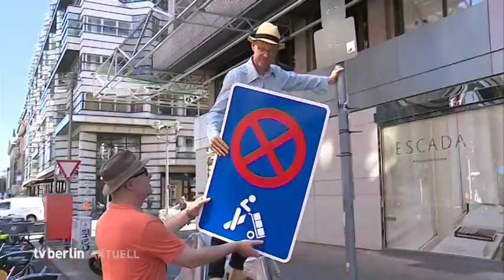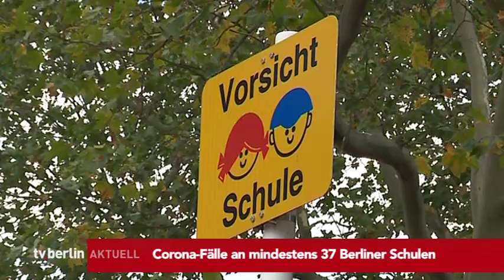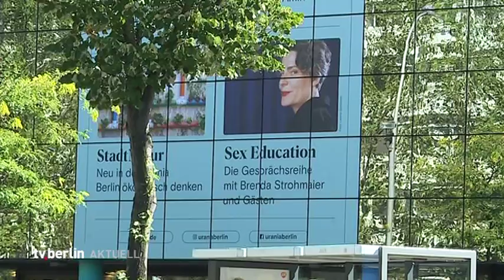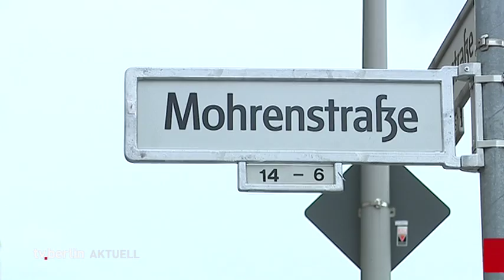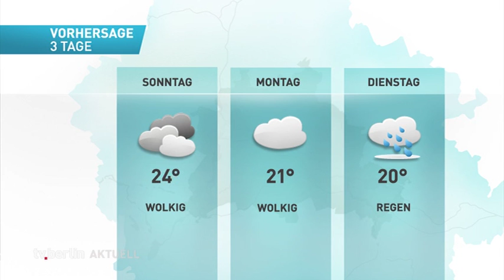Autofreie Friedrichstraße - Sperrung beginnt // Die tv.berlin Nachrichten vom 21. August 2020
Die Themen heute:

Sperrung der Friedrichstraße für Autos beginnt
Corona-Fälle an mindestens 37 Schulen
Drogenprozess in Urania statt Gerichtssaal
und Umbenennung der Mohrenstraße beschlossen